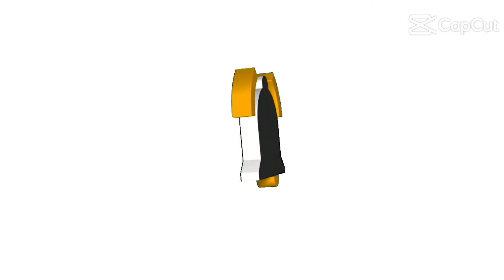Wow After one month nakakuha Ng SPRITE mismo nakadiskarte ang TINDERA 10cs Yan💪💪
Wow After one month nakakuha Ng Sprite mismo ANG TINDERA 10cs yarn..
ang tagal ko MGA kasari walang Sprite mismo so nakakuha ako kahapon Ng 10kahon hays taghirap kahit San ako maghanap at talagang wala bote nkauha ako..